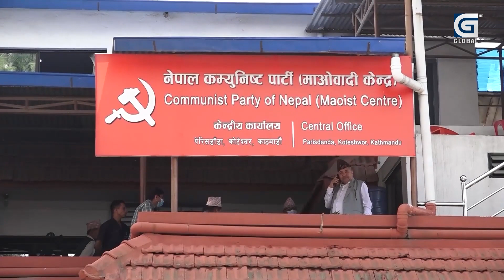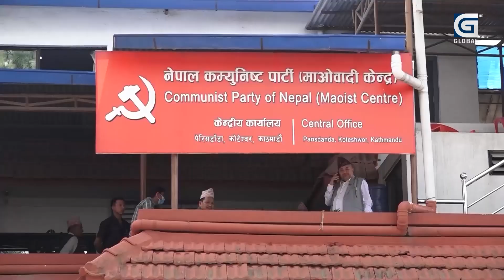माओवादीले मागेका सबै पद दिन एमाले तयार ?